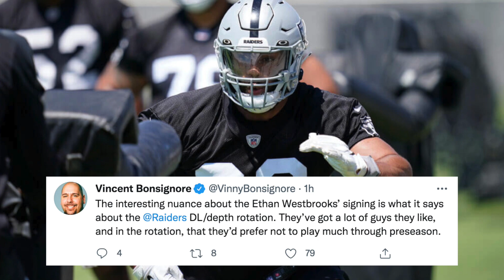Malcolm Koonce playing linebacker? Raiders Sign Ethan Westbrook, KJ Wright & More | NATION NEWS